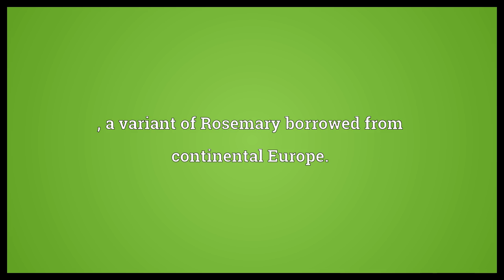Rosemarie Meaning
Video shows what Rosemarie means. , a variant of Rosemary borrowed from continental Europe..  Rosemarie Meaning. How to pronounce, definition audio dictionary. How to say Rosemarie. Powered by MaryTTS, Wiktionary